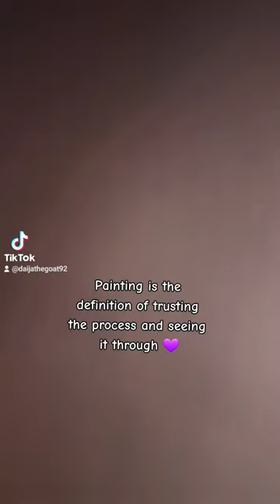Erykah Badu. Acrylic on canvas